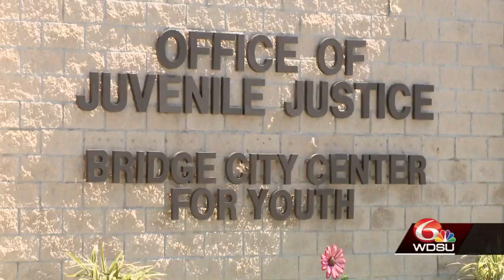4 in custody, 1 sought after teens escape Bridge City Center through attic, steal truck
4 in custody, 1 sought after teens escape Bridge City Center through attic, steal truck